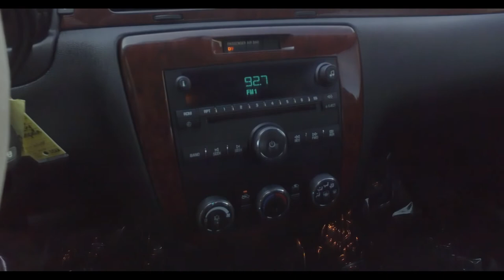2006 Chevy Impala LS Stock 75449Z | Burns Chevrolet | Rock Hill SC